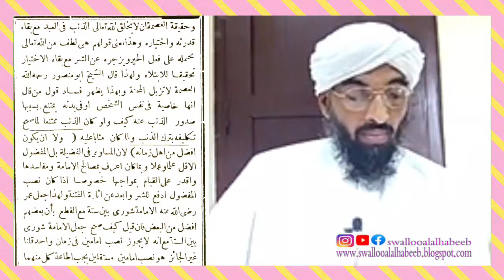بيان شروط الإمامة والرّد فيها على الشّيعة